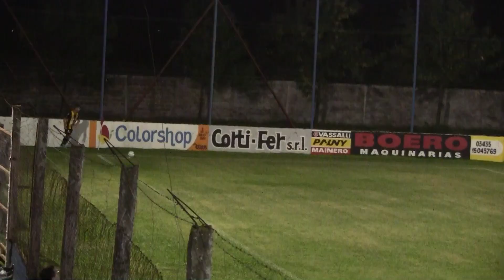DEPORTE LOCAL Y DEPARTAMENTAL Depro vs Libertad (Sunchales) 06-03-16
Torneo Federal A. Estadio "Delio E Cardozo", club Defensores de Pronunciamiento, Pronunciamiento, Departamento Uruguay, Entre Ríos. Domingo 06 de marzo de 2016. FALTA EL TERCER GOL DE LIBERTAD.